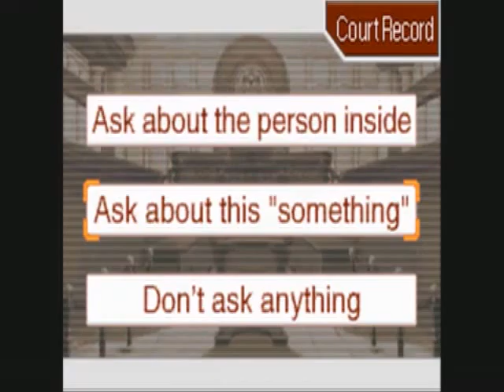Phoenix Wright: Ace Attorney -- Justice For All Nintendo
Phoenix Wright: Justice For All - Case 4 Part 34 - Video Guide by TheLostGamer